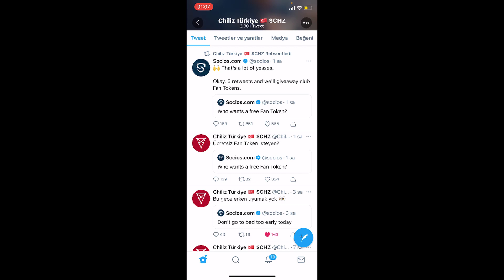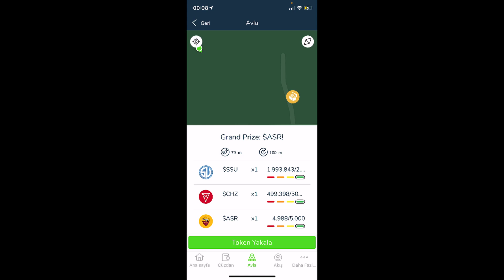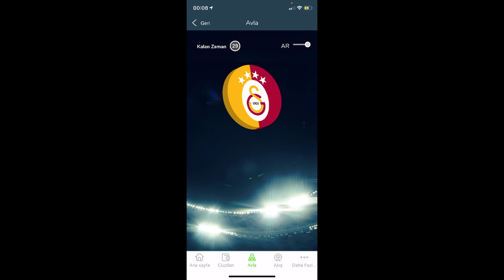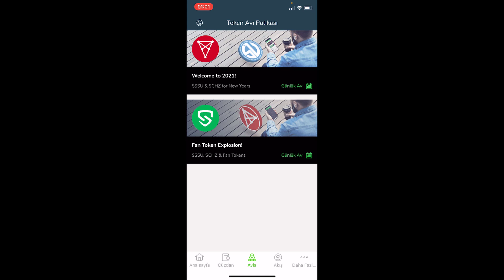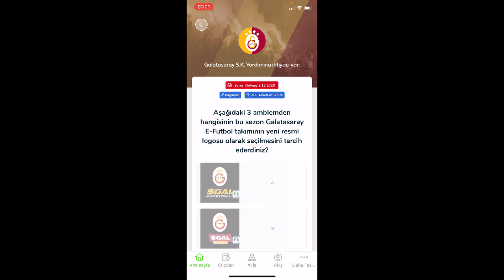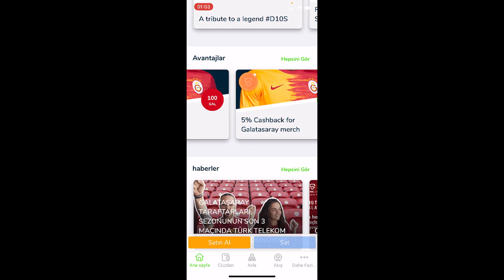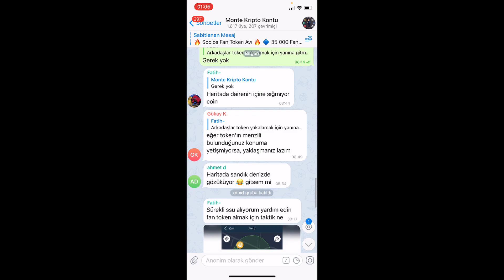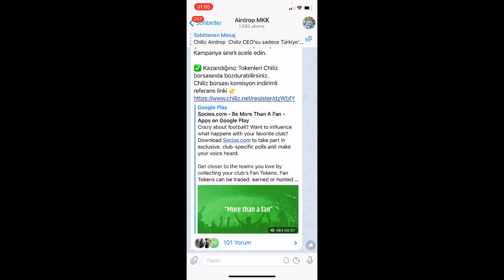BEDAVA Fan Token Kazan - SINIRLI SAYIDA - $BAR $PSG $GAL $JUv $ATM $CHZ Avla - Socios Kullanım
Herkese merhaba dostlarım. Bugün sizlere chiliz socios uygulamasının yaptığı ücretsiz fan token avlama etkinliğini anlattım.
Socios ile hiç para harcamadan barcelona galatasaray juventus atletico madrid ve daha birçok kulübün taraftar token ını
ücretsiz olarak kazanabilirsin. Unutma etkinliğe 24 saatte bir katılabilirsin. Ayrıca 6 saatte bir chiliz avına çıkabilirsin.
Aynı zamanda bu videomda chiliz token coin ile ilgili yorumlarımı aktardım. Herkesin sorduğu chiliz coin geleceği hakkında
fikirlerimi aktardım. Videoda anlattıklarımın hiçbiri YATIRIM TAVSİYESİ DEĞİLDİR. Sizde chiliz airdrop tan yararlanarak
bedava fan token ve chiliz kazanabilirsiniz. Yani bedava bitcoin kazanma nın tadını çıkartırsınız. Böylece internetten para
kazanma nın anlamını öğrenirsiniz. Chiliz socios platformunun coinidir. Fan token nedir , fan token nasıl alınır, fan token piyasası gibi birçok konuda soru işaretleri oluyor. Bunlara açıklık getirmek istedim. Fan token ile ilgili yorum larımı anlattım. Chiliz ile taraftar tokenları alıp satabilirsiniz
ayrıca bu videoda az da olsa chiliz borsa kullanımı hakkında fikirlerimi sizlerle paylaştım.